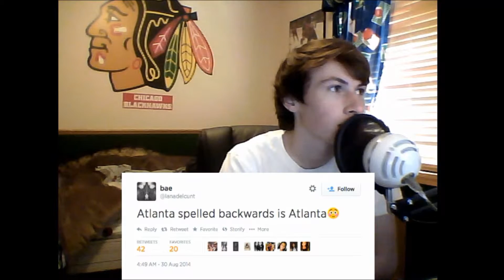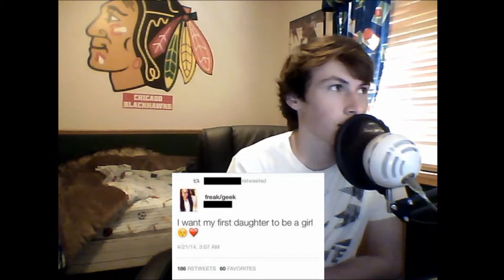Dumbest Tweets Ever!!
Hello everyone and welcome to the video that will make you wonder, what are some people thinking!!  These are some of the dumbest tweets I have ever seen in my entire life!! If you guys want to see more videos like this make sure to hit that like button and also don't forget to subscribe and feel free to send me some dumb comments or tweets you find!